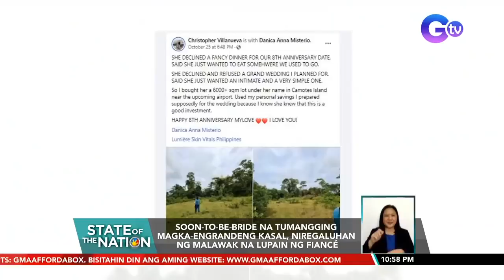Soon-to-be-bride na tumangging magka-engrandeng kasal, niregaluhan ng lupain ng fiancé | SONA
Pinusuan ng netizens ang generous love ng isang lalaki sa Mandaue City, Cebu. Matapos kasing tanggihan ng kaniyang bride-to-be ang grand wedding plans sana niya-- aba, bongga pa rin ang naisip niyang iregalo!

State of the Nation is a nightly newscast anchored by Atom Araullo and Maki Pulido. It airs Mondays to Fridays at 10:30 PM (PHL Time) on GTV. For more videos from State of the Nation, News updates on COVID-19 (coronavirus disease 2019) and the COVID-19 vaccine